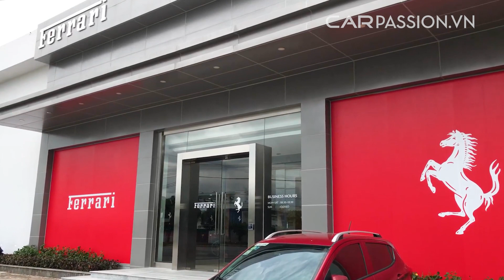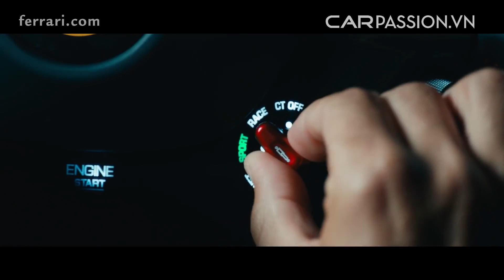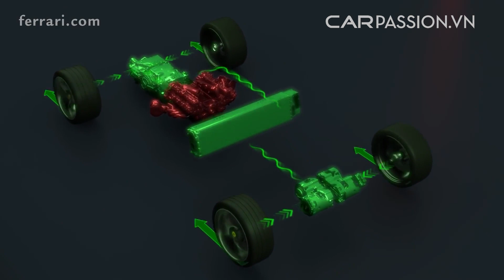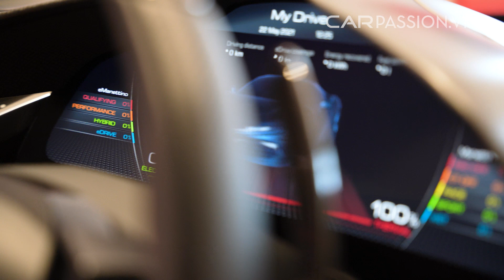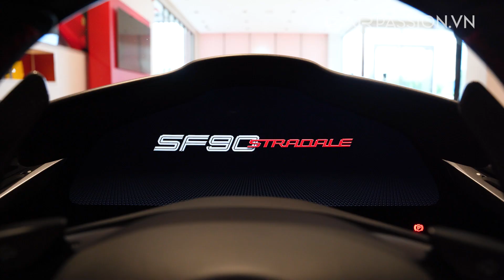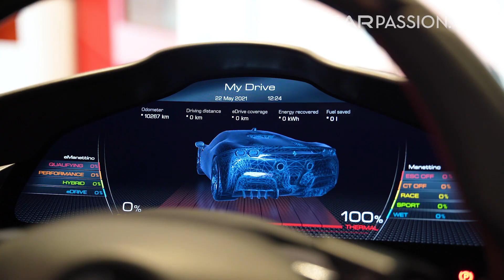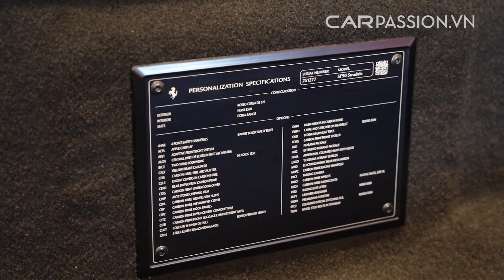Khám phá siêu xe Ferrari SF90 Stradale 1.000 mã lực có giá 1,5 triệu đô tại Việt Nam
Ferrari SF90 Stradale là mẫu xe mang thương hiệu Ngựa chồm mạnh nhất, được tạo ra để vinh danh Đội đua Scuderia Ferrari. Một mẫu xe đỉnh cao ở mọi khía cạnh và đại diện cho một sự thay đổi kiểu mẫu ở Ferrari với một hiệu suất chưa từng có cho một mẫu xe thương mại. Những thông số ấn tượng như 1.000 cv, tỷ lệ trọng lượng trên công suất 1,57 kg/cv và 390 kg lực ép xuống mặt đường ở tốc độ 250 km/h không chỉ đưa SF90 Stradale đứng đầu phân khúc mà còn thể hiện động cơ V8 tiêu biểu trong lịch sử của thương hiệu.

Tên của chiếc xe bao hàm ý nghĩa thực sự của tất cả những gì đã đạt được về mặt hiệu suất. Việc nhắc đến kỷ niệm 90 năm thành lập Scuderia Ferrari nhấn mạnh mối liên hệ gắn kết giữa những chiếc xe trên đường đua cũng như trên đường phố của Ferrari. Là sự cộng hưởng tuyệt vời của những công nghệ tiên tiến nhất được phát triển ở Maranello, SF90 Stradale cũng là minh chứng hoàn hảo về cách Ferrari chuyển giao ngay lập tức kiến thức và kỹ năng có được trong cuộc cạnh tranh cho các mẫu xe thương mại của mình